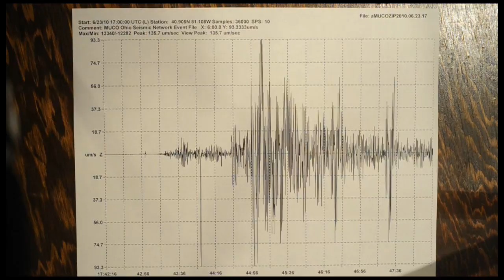Canadian earthquake felt in Stark County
Mark McNaught, Ph.D. Associate Professor of Geology at Mount Union College talks about the earthquake felt in the region.